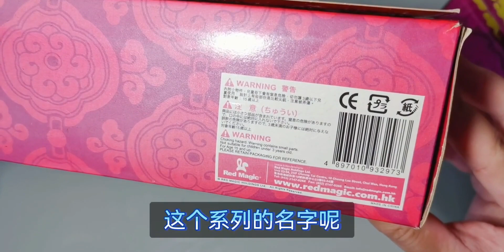来瞧瞧十年前的ip潮玩公仔：CI-Boy 面普系列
夏日快乐向前冲,拆盲盒,玩具,必剪创作,怀旧,手办,公仔,潮玩,盲盒,打卡挑战,哔哩哔哩向前冲夏日团建季,CIboy